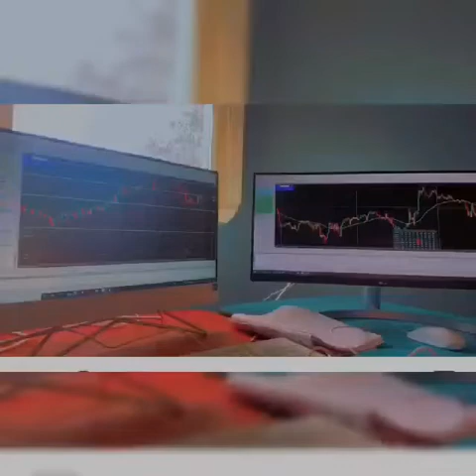Change is not always bad, Change is NEEDED!!!